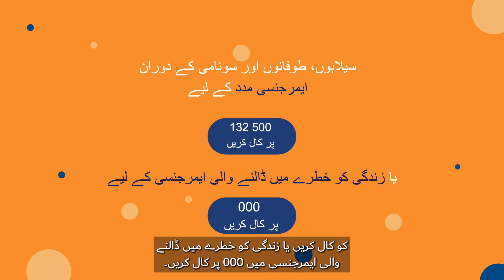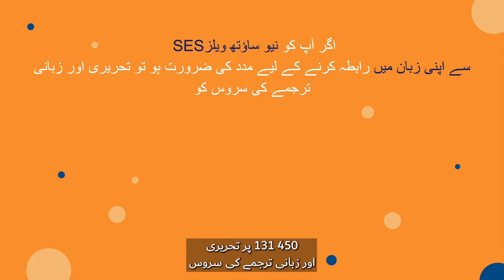NSW SES Flood Preparedness Part 2 NSW SES سیلاب کی تیاری حصہ 2 URDU- اردو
NSW SES flood preparedness tips will help you prepare your home, family and business for floods. More In-language information is available on the NSW SES Languages

NSW SES کی سیلاب کی تیاری کے لیے تجاویز سے آپ کو اپنے گھر، خاندان اور کاروبار کو سیلاب کے لیے تیار کرنے میں مدد ملے گی۔ NSW SES کی لینگوئیجز ویب سائیٹ پر آپ کی زبان میں مزید معلومات دستیاب ہیں

یہ وڈیو اور ویب سائیٹ اپنے دوستوں اور رشتہ داروں کے ساتھ شیئر کر کے یقینی بنائیں کہ وہ بھی تیار ہیں۔ ابھی قدم اٹھائیں اور سیلاب سے نبٹنے کے لیے تیار ہو جائیں۔